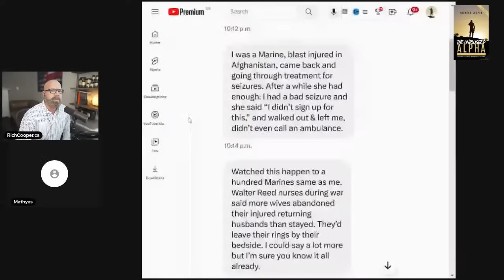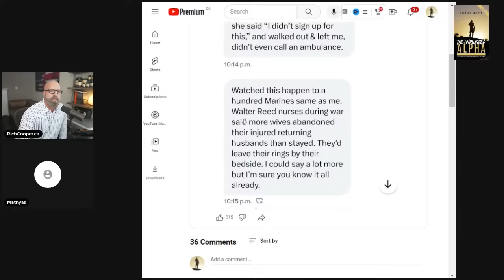TUA # 121 - Male Exotic Dancer Stories From Bachelorette Parties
My guest today is a male stripper that has being doing batchlorette parties since 2009, and has some stories to tell...

0:00 - 1:32  Intro

1:33 - 4:20 How'd Tom Get Into Bachelorette Parties?

4:21 - 7:54 First Bachelorette Party Experience

7:55 - 11:09 Dancing Bear Parties

11:10 - 21:30 How Common Is It That Women Step Out?

21:31 - 24:14 Do The Women Pay For Full Service?

24:15 - 28:55 Story Time

28:56 - 30:15 Have Anyone Got Me Too'd In The Industry?

30:16 - 32:02 How Much Do You Make?

32:03 - 36:18 Discussing Red Flags

36:19 - 38:02 Male Entertainers Are Basically Therapists

38:03 - 41:58 Crazy Story Time

41:59 - 43:17  What's The Percentage Of Attractive Women On Bachelorette Parties?

43:18 - 46:47 The Post-it Notes Game

46:48 - 50:12 Another Crazy Story Time

50:13 - 54:19 How Has Tom's Opinion On Women Changed By Doing This Job?

54:20 - 55:40 Difference Between Mens And Womens Behaviour At Bachelorette Parties?

55:41 - 58:51 Husband Coming Home Story Time

58:52 - 1:00:24 Physical Altercations

1:00:25 - 1:04:06 Hotel Gig Story Time

1:04:07 - 1:07:24 How Do Women You're Dating Deal With Your Job?

1:07:25 - 1:08:22 Superchat

1:08:23 - 1:13:00 Why Tom Got On The Show

1:13:01 - 1:15:27 Superchat

1:15:28 - 1:19:41  Live Call #1 Caller Challenges Rich

1:19:42 - 1:22:08 Outro

TUA Time Stamps👍